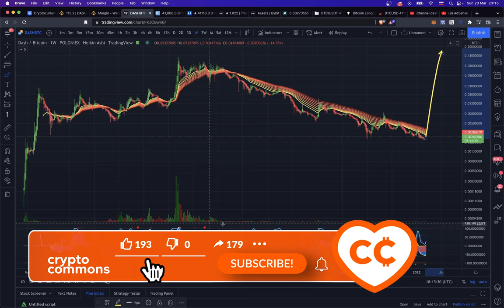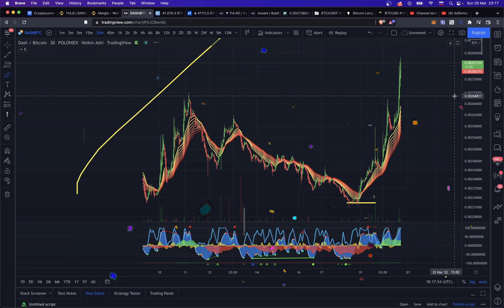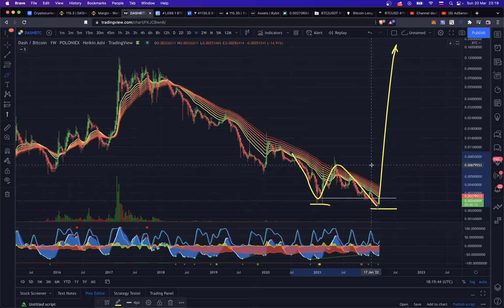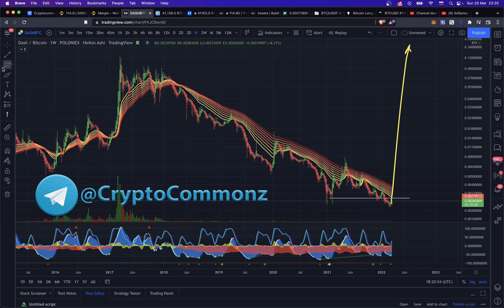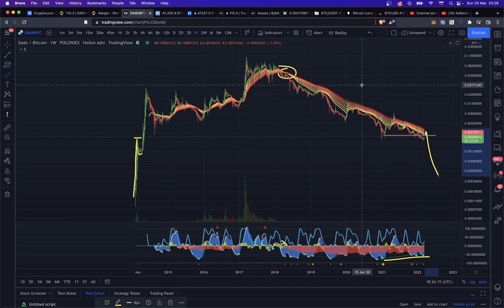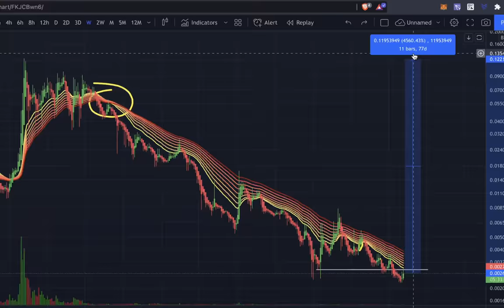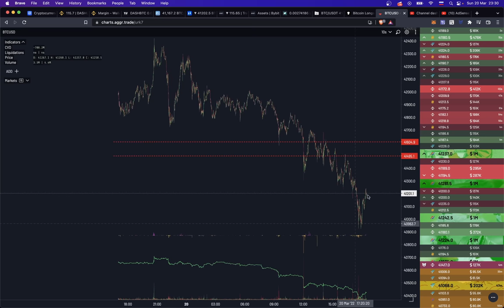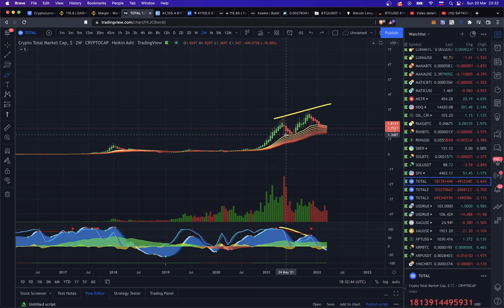ЭТОТ ГРАФИК DASH ПРОСТО КРИЧИТ ПРО СВЕРХПРИБЫЛЬ!!! 💥🚀🌕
BTC: 1JcJgpSHbrRwgnvLeteXNfNXxLgpDuxyMP
ETH: 0xC8b0CF755bec8155D371676D77A579D7E15fd7eD
DASH: XuhZGGGezSEqnDq5ETBkiMc4ARfS6UxQAi
LTC: LfGpGJjkcrgZV12VNnQdEx79uHgeHSS8oG